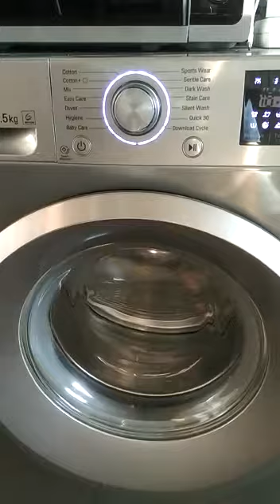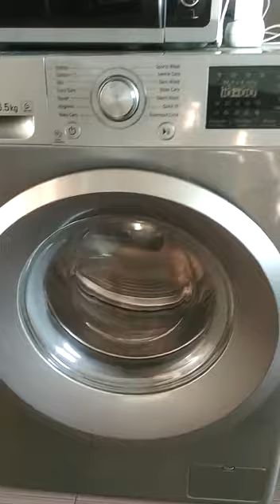LG empty service mode spin 1200 (Serban U)